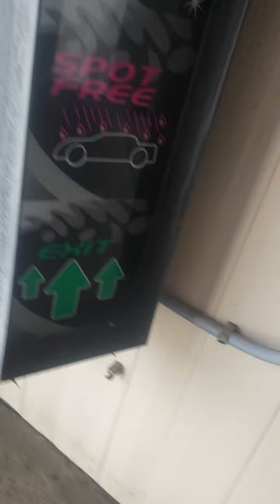last week of car wash